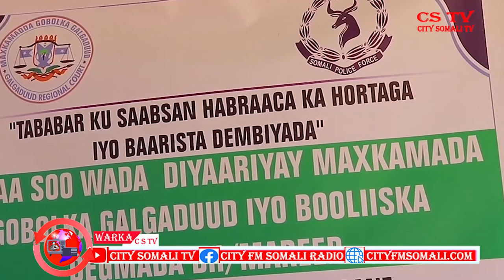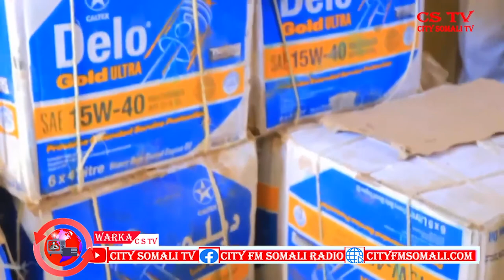WARKA RAADIYAHA IYO TV-GA CITY 26-12-2020 BY CUMAR GUUX